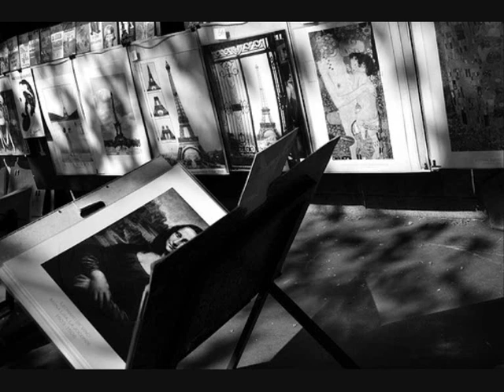Vincent Delerm - Quatrième de Couverture - Kensington Square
23 juillet, Paris s'éteint
Et sur le Quai des Grands Augustins
Nous tournons les pages à l'improviste
Devant l'étalage d'un bouquiniste
Je ne vous connais pas, je vous frôle,
Là sur le Quai, épaule contre épaule.
Nous jetons en même temps un oeil sur
Les quatrièmes de couverture.
Une biographie de Signoret
Voilà le genre de choses qui vous plaît.
Un storyboard de Fellini
Le genre de truc qui vous fait lever la nuit.
Je vous devine à Juan-les-Pins
Un Press-Pocket entre les mains
Emportez-vous à Maisons-Laffite
Ce Boris Vian en 10/18?

Je connais bien votre poignet
Je connais vos mains, votre bracelet.
J'aime la manière dont vous reposez
Tristan Corbière sur le côté
Qu'allez-vous donc penser de moi si
J'attrape en rayon "Les années Platini"?
Sur la NRF de 54
300 pages sur la guerre d'Espagne
Le genre de chose qui nous éloigne
Un vieux Sempé en Livre de poche
Le genre de truc qui nous rapproche
Guide du Routard du Sri Lanka
Dieu soit loué, on ne se connaît pas.
Hitchkock-Truffaut : les "Entretiens"
Nous avons tant de choses en commun...

23 juillet, Paris s'éteint
Sur les quatrièmes de couverture
Nous cherchons la même aventure.